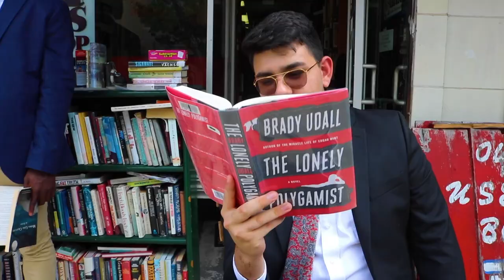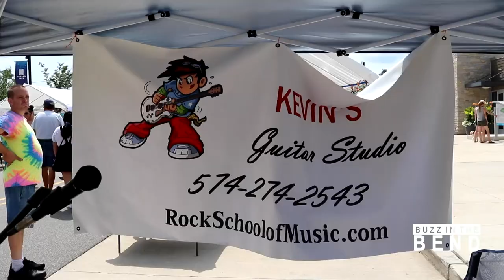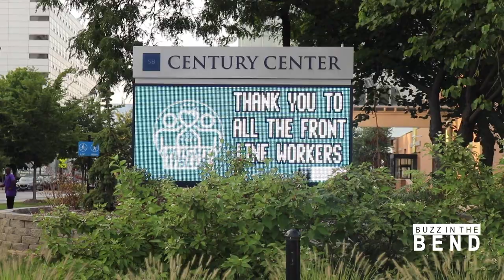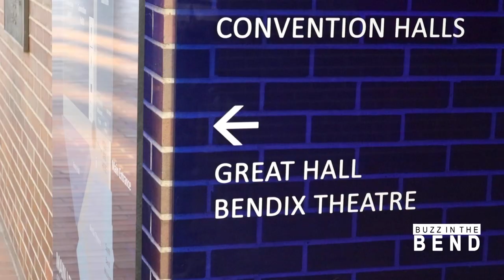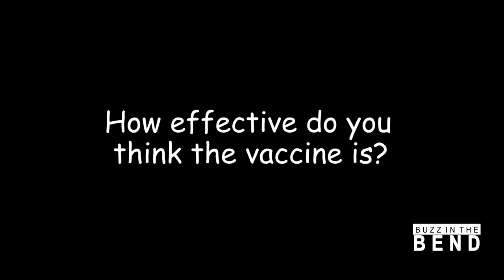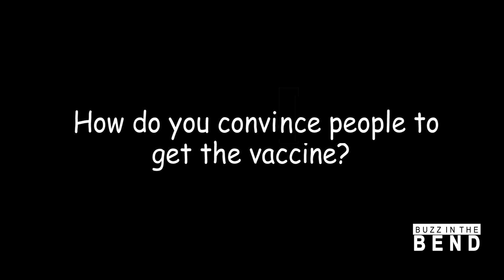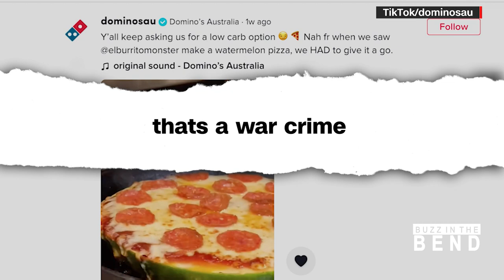BUZZ IN THE BEND | 08/27/21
Join us for our premiere episode of BUZZ IN THE BEND with our amazing new senior hosts. Today's stories:

South Bend Art Beat
Fresh Start Concert and SBCSC
Man on the Street: Masks & Vaccines
Movie Review: Suicide Squad 2
Sports Zone featuring John Adams football
Watermelon pizza?

Produced by the students in the Broadcast Media & Film Production program through the Career & Technical Education department of the South Bend Community School Corporation.